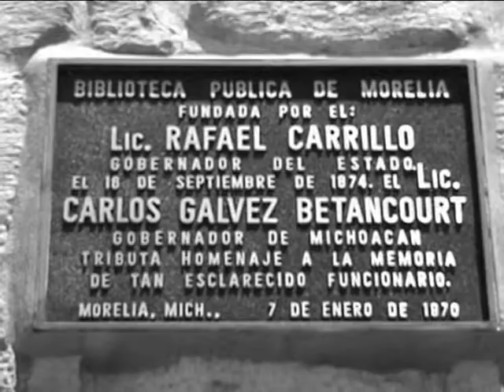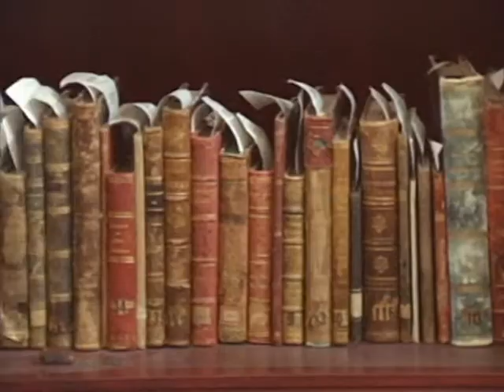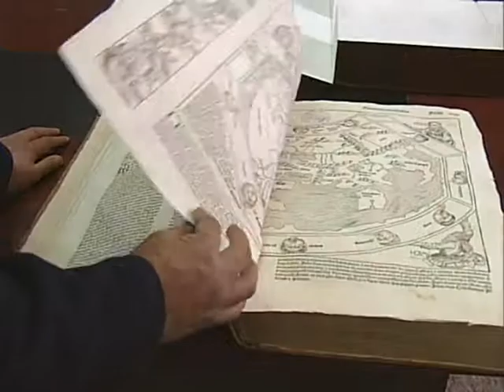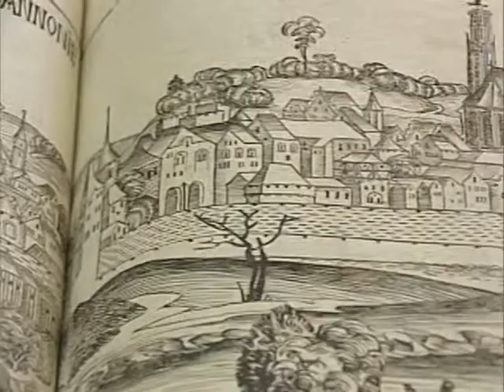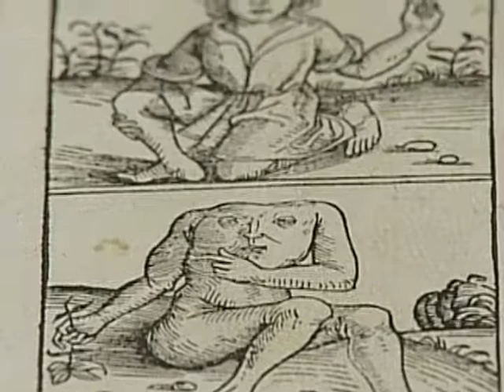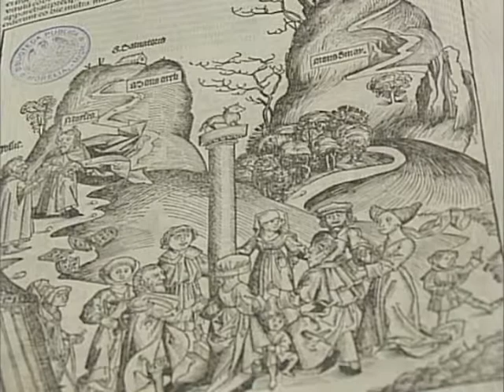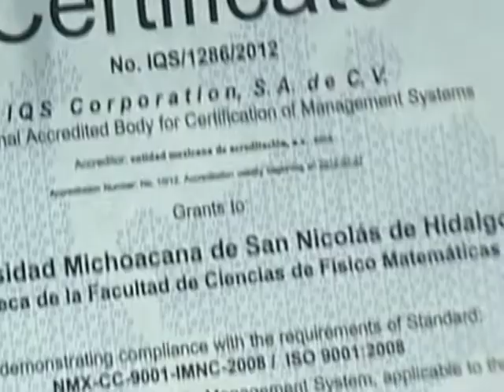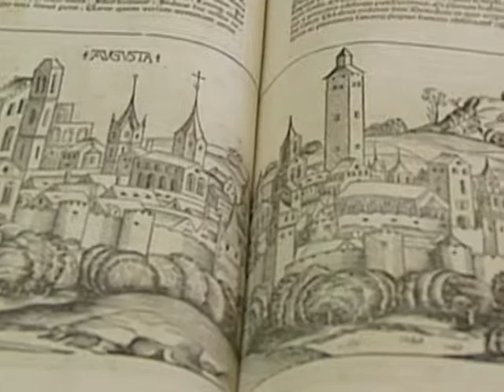Orgullo Nicolaita 28 Diciembre 2013